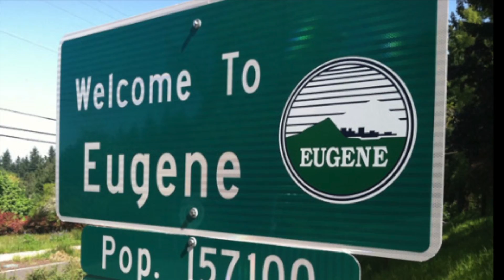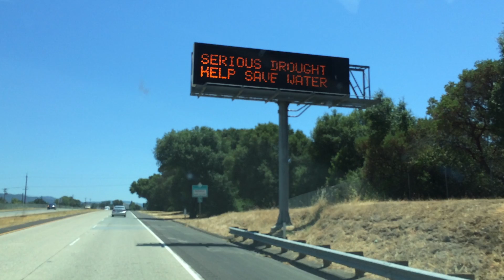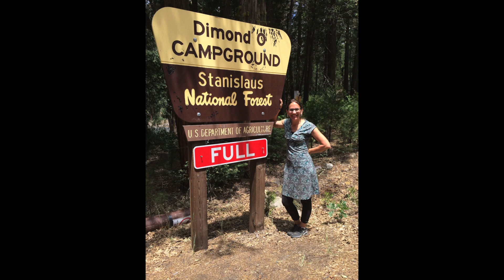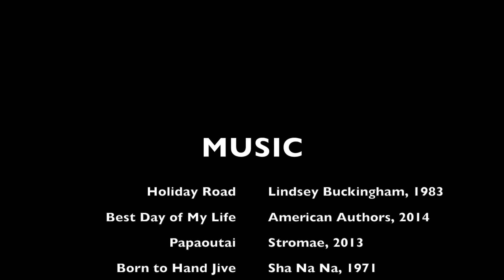West Coast Trip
West Coast Trip 2014